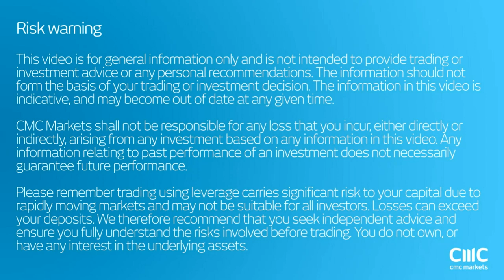Chances of a Soft Brexit are dwindling CMC Markets 16th January 2017